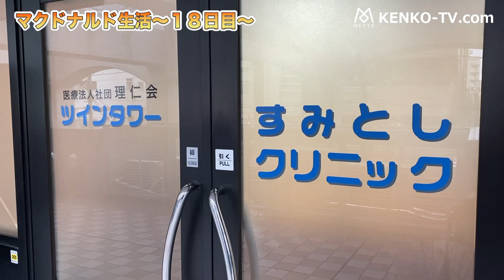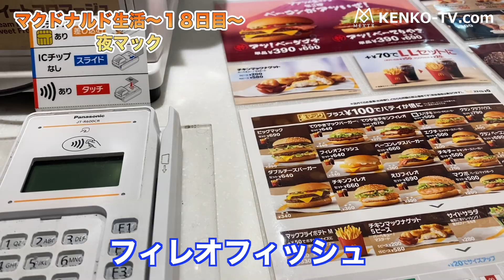【30日間McDonald's生活】〜18日目〜30日間1日3食マクドナルドを食べ続けてみた！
30日間McDonald'生活18日目 ！30日間1日3食マクドナルドを食べ続けてみた！
2004年にアメリカで公開されたドキュメンタリー映画の日本バージョン。
MEXTRの小見山純一とTORQUEの坂田幸範が毎日マクドナルドを食べ続けたらどのように身体が変化していくか、トレーナ自身がカラダを張った検証です。いよいよマクドナルド生活も折り返し地点。今日は、体の変化を見るためにクリニックに行って血液検査へ。果たして、結果はどうだったのでしょう。

※医師の指導のもと行なっているので、ご安心ください。
六本木・錦糸町・代々木でパーソナルトレーニングならMEXTR[メクスター]
福岡のゴルフフィットネススタジオTORQUE[トルク]
【4ヶ月で未経験からプロのトレーナーに。】
就職支援付きのパーソナルトレーナー養成スクール

SNS弱者の小見山が発信頑張ってます。ぜひチェックしてね。
▼Instagram←今更始めました。
▼Facebook←基本的に承認しています。
▼TikTok←バスケの練習、トレーニングが中心

さかっちゃんのSNSはこちら

◆関連動画◆
【新発売マクドナルド】ごはんバーガーを発売する前に作って食うぜMAJIDE
【大食い】[2020初マクドナルド]チーズが厚い[アツ！チーダブチ＆チーてりやき]ハンバーガー16個【木下ゆうか】
ナイツ、ミルクボーイのネタをパクる⁉ラグビー日本代表の田中史朗選手と共演「夜マック」新メニューPR発表会
【マクドナルド】ぜんアツ！ダブチ＆アツ！ニクダブチ＆アツ！てりやき＃ブアツく生きよう【モッパン】【紹介】【評価】
【 大食い 】【マクドナルド】５㎏！パティ２倍！夜マックで一番好きなバーガーはどれだ！【ロシアン佐藤】【RussianSato】
ちょいマック してくるわ🍔🍟　　　　　　 　　（マクドナルド ASMR 大食い ハンバーガー ポテト 木村拓哉 CM）
【衝撃】マクドナルドの裏技＆裏メニュー6選がヤバいｗ【漫画】【マンガ動画】
【大食い】マクドナルドのメニューをデブとガリはどちらが多く食べれるか！？
マクドナルドさんTwitterで誤爆も見事にフラグ回収ww【ごはんバーガー新発売】
【マクドナルド新商品】大人のクリームパイ☆ベルギーショコラ＆スイートフロマージュを食べ比べしながら１０個大食い！咀嚼音あり♪
【マクドナルド】　新発売の &quot; ブアツく生きよう第一弾　チーズがアツいぜ！ &quot; を謎の地下組織のアドバイスに従って喰ってみた！

30日間McDonald's生活18日目！1日3食マクドナルドを食べ続けてみた。